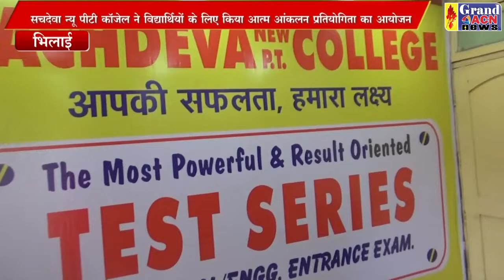सचदेवा टेस्ट सीरीज Shaheen Khan